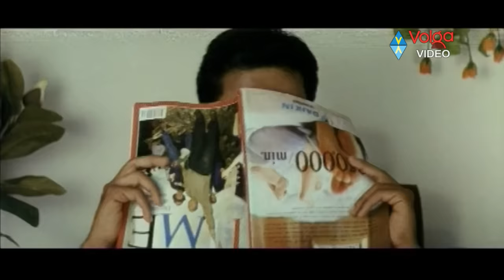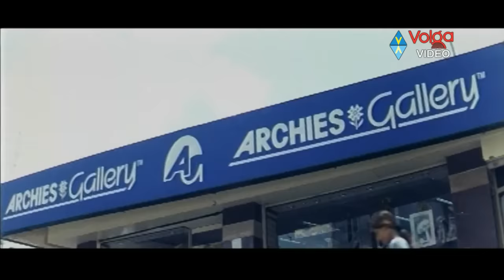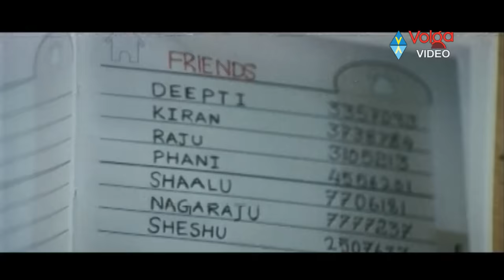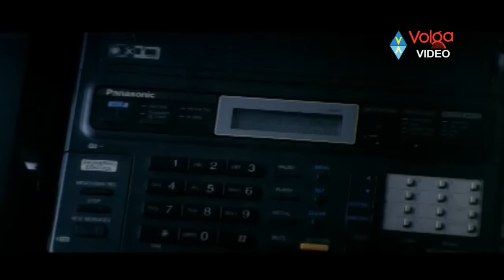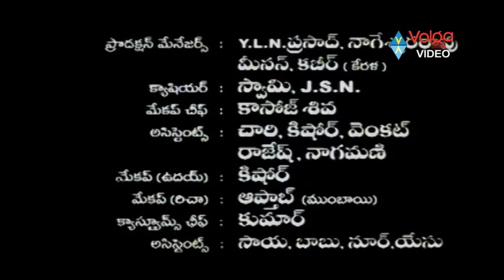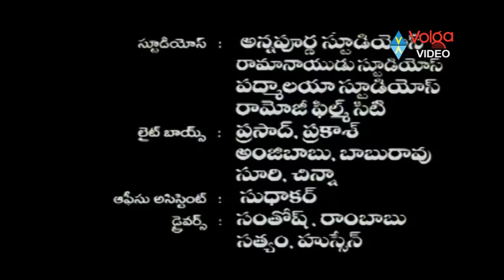Holi Full Length Telugu Movie || Uday Kiran, Richa Pallod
Kiran (Uday Kiran) works in a software company. Sandhya (Richa Pallod), an educated belle from a village, joins in the same company as s/w engineer. Kiran falls in love with Sandhya. On the day of Holi, Kiran proposes to Sandhya. She responds to him by saying that she does not believe in a thing called love. She also says that if he is interested he can get his parents speak to her parents and fix up the marriage. But Kiran wants to date her before marriage. But Sandhya believes in the concept of love after marriage. Kiran is angry with Sandhya for her refusal. One day she realizes the preciousness of love and by then her parents fixes her marriage with an NRI. Would Sandhya marry that NRI? Would Sandhya appose the parents to marry Kiran? Watch it on the big screen to know the answers.